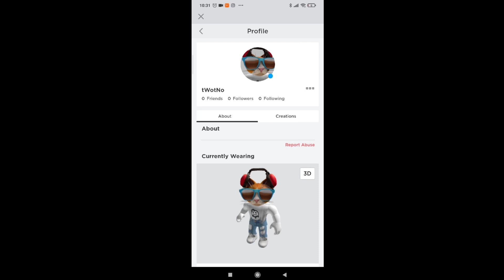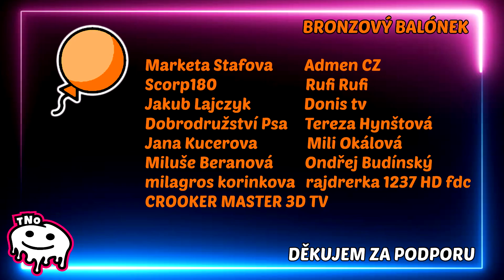JAK UDĚLAT TANEČEK NA MOBILU? DJ'S SWORD OF AGILITY - Roblox RoBeats | Tatínek a Barunka CZ/SK